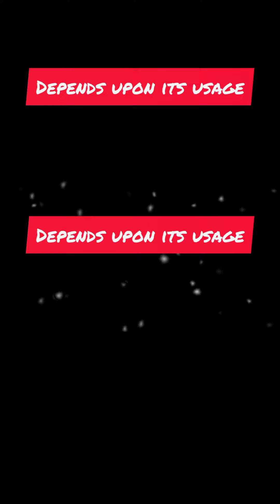பணம் ஒரு காகிதம், அது யாருக்கும் பயன்படாத போது,money is just a paper,when its not useful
பணம் ஒரு காகிதம், அது யாருக்கும் பயன்படாத போது,money is just a paper,when its not useful to anyone